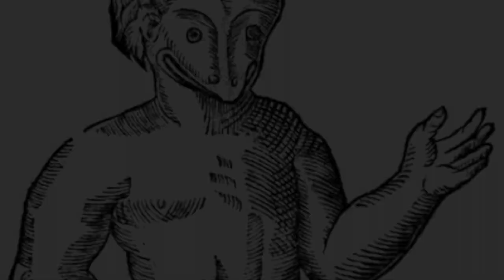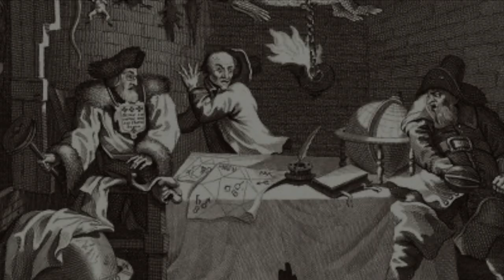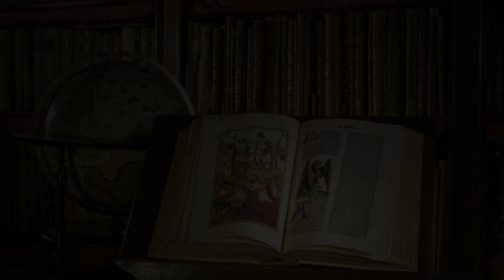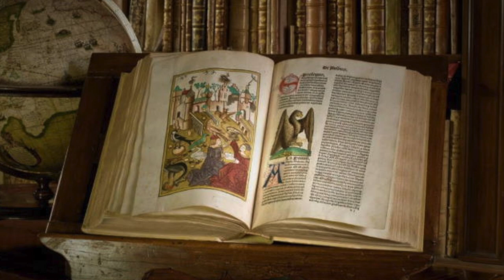HALLOWEEN SERIES | Houska Castle: The Gateway to Hell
In this special Halloween season bonus episode, Ryan brings us just outside the North of Prague in the Czech Republic, to a 13th century castle with an ominous and extremely dark history. Houska Castle wasn’t near any water, wasn’t strategically important, and didn’t seem to have anyone living in it. So why was this random fortress built? According to local legend, below the stone floors of the castle's chapel, was a dark, seemingly endless pit that was literally a gateway to Hell.

Throughout its time, the castle housed poets, Swedish warlords, and perhaps most notably, the Nazi regime. Said to store thousands of books on the occult, the Nazi's were rumored to practice alchemy and occult-like practices for over a decade in Houska Castle. We hear the mysterious history behind this enigmatic castle and its unique design said to have been built not as a fortress to keep danger out, but to keep danger... and demons inside.

This episode was researched and written by Jane Palomera Moore.

Buy the official Somewhere in the Skies coffee!